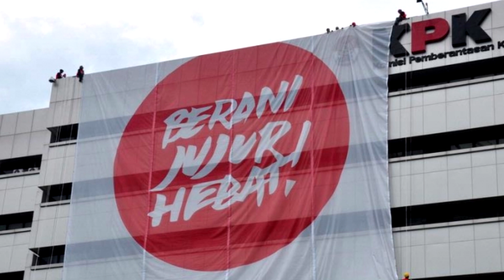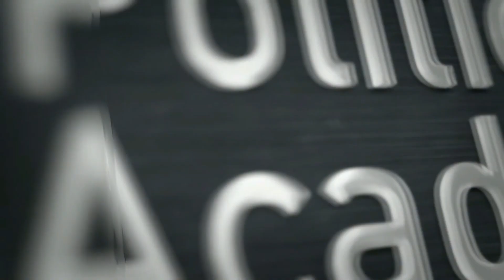3 Minutes Political News ( 14 November 2019 )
3 Minutes Political News
14  November 2019

Berita hari ini :
1. Bom bunuh diri di Medan
2. Jokowi serukan ubah mental koruptif ke pejabat daerah se-Indonesia
3. KPU konsisten larang bekas Napi mencalonkan diri